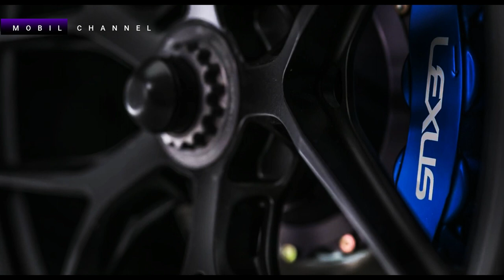Lexus Prepares LFA Successor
Lexus is preparing a successor to the LFA, a challenger to the new Ferrari SF90 Stradale and Aventador

 The Lexus LFA is the best supercar ever produced by  luxury car manufacturer Lexus.  Lexus is said to be developing a successor to the LFA.

 According to leaks, its initial successor will be the Lexus LFA plug-in hybrid, followed by an all-electric car.